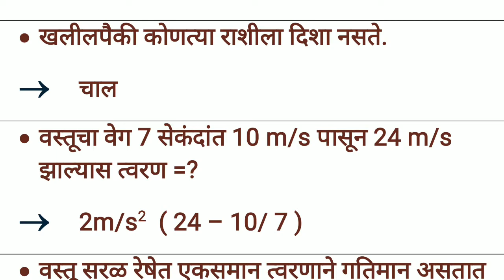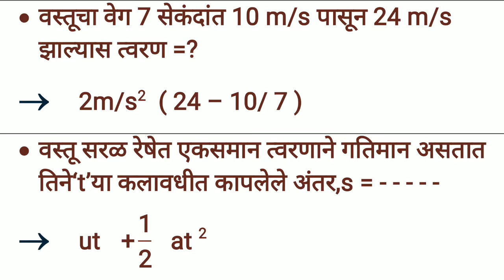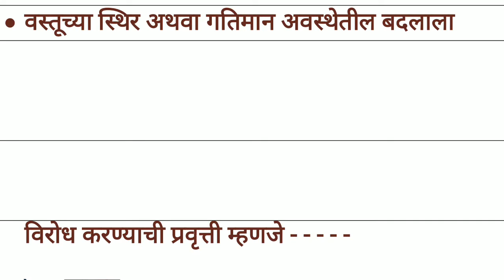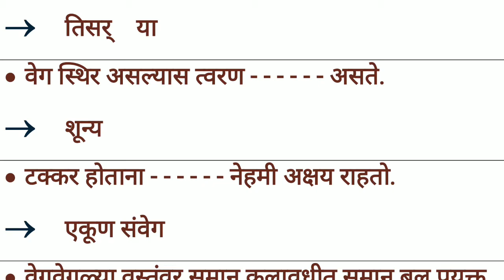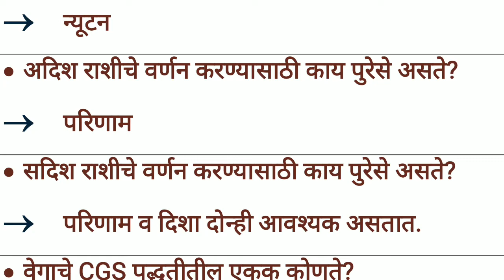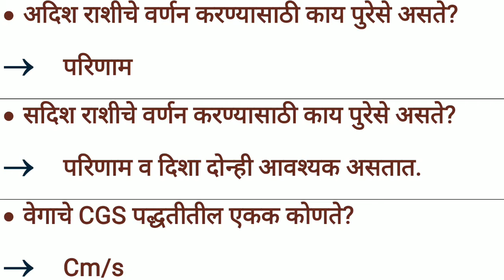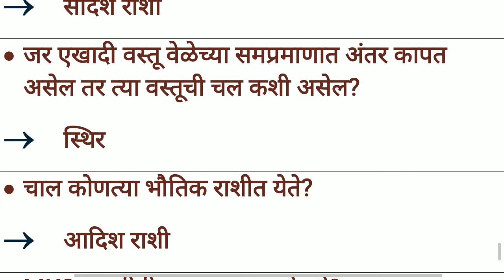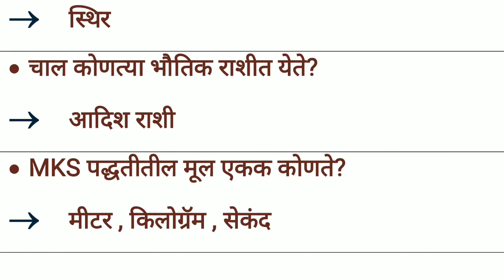विज्ञान - गतीचे नियम भाग - 1